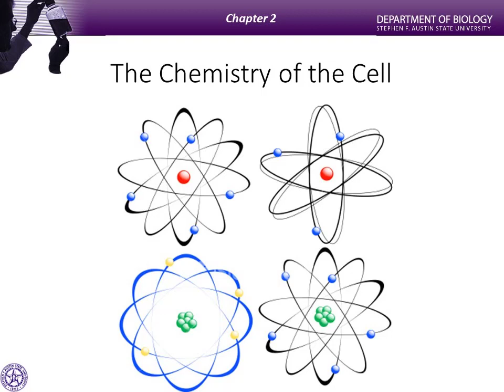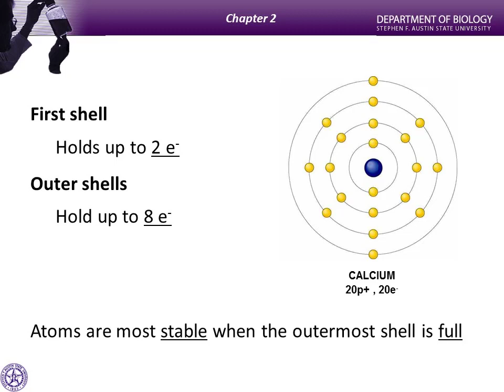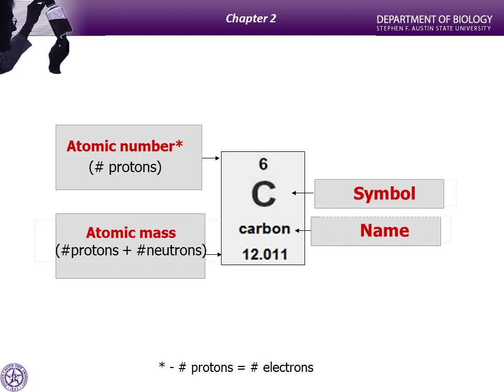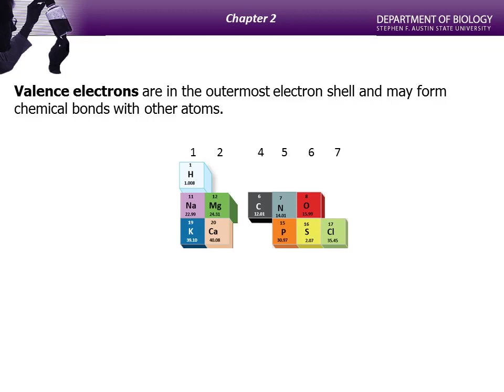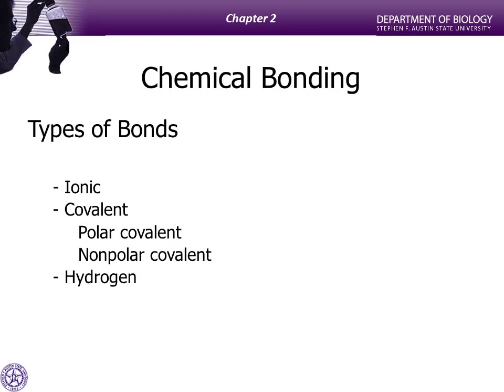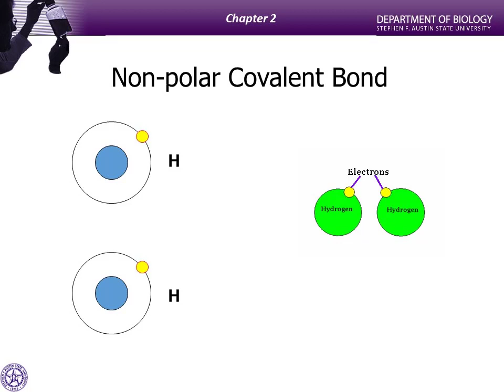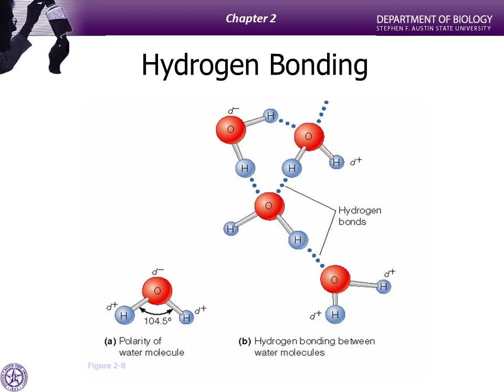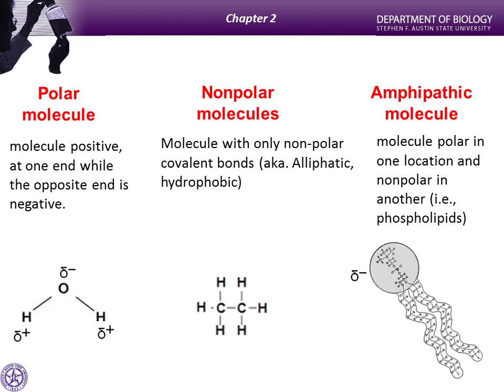chap 2a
A&P1 Chapter 2 - part 1